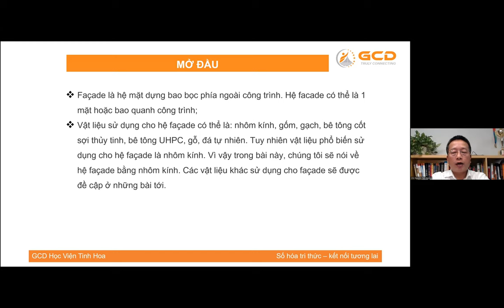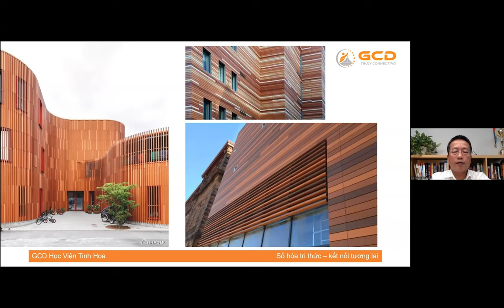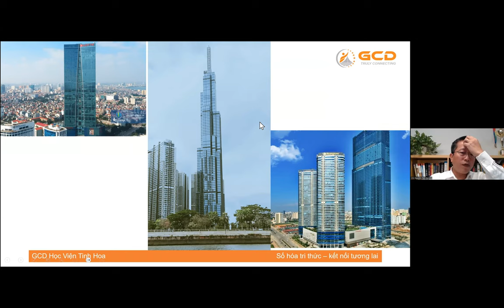CG. Nguyễn Tiến Dương giải thích Facade là gì?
Buổi Tọa Đàm: MẶT DỰNG FACADE được tổ chức ngày 8,1 vừa qua, chúng ta đã có cơ hội khám phá thế giới của "Facade" thông qua góc nhìn của chuyên gia hàng đầu, Nguyễn Tiến Dương. Trong video này, CG. Nguyễn Tiến Dương không chỉ đơn giản giải thích về khái niệm kiến trúc phần mềm "Facade", mà còn mở ra cho chúng ta cơ hội nhìn nhận sâu sắc về tầm quan trọng của nó trong quá trình phát triển ứng dụng.

Nếu bạn đang hướng tới sự hiểu biết sâu rộng về phần mềm và kiến trúc hệ thống, đây chắc chắn là một cơ hội không thể bỏ lỡ. Hãy tham gia cùng chúng tôi để tận hưởng không khí sôi động và nâng cao kỹ năng của bạn thông qua sự chia sẻ độc đáo và sáng tạo của Nguyễn Tiến Dương.
𝐆𝐂𝐃 - 𝐒𝐨̂́ 𝐡𝐨́𝐚 𝐭𝐫𝐢́ 𝐭𝐡𝐮̛́𝐜 - 𝐊𝐞̂́𝐭 𝐧𝐨̂́𝐢 𝐭𝐮̛𝐨̛𝐧𝐠 𝐥𝐚𝐢